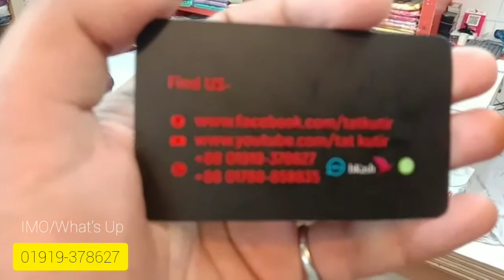Exclusive Pakistani Barish Collection 2020